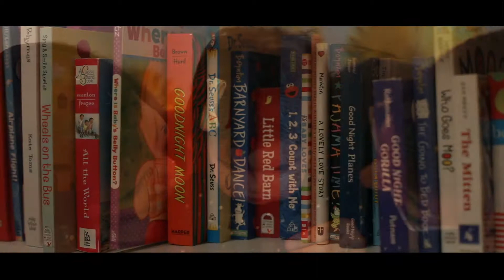Baby Milestones: Aurelia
Silje Lynne Videography, A baby's 6 months Milestones. Music by: HookSound